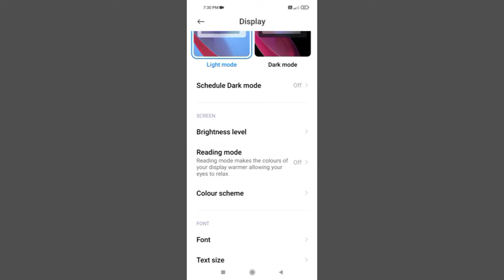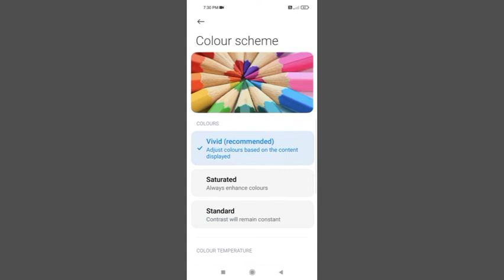Redmi 10A How To Set Colour Temperature